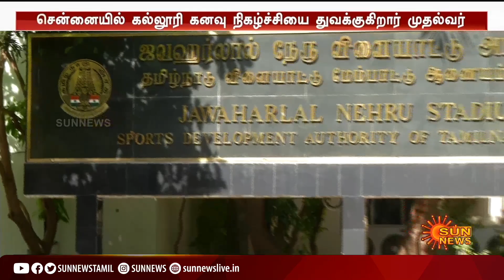+2 Students | 12ம் வகுப்பு தேர்வெழுதிய மாணவர்கள் கவனத்திற்கு | Sun News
sunnews | publicexam2022 | mkstalin | +2 Students | 12ம் வகுப்பு தேர்வெழுதிய மாணவர்கள் கவனத்திற்கு | Sun News